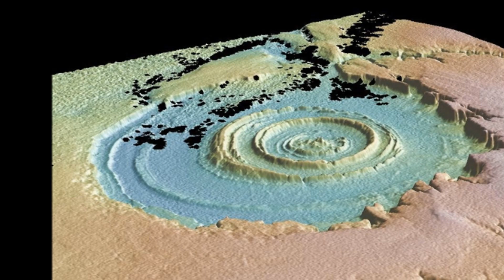Atlántida en Africa el ojo del Sahara o Richat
Grupo de investigadores Atlantólogos creen que a encontrado el lugar donde estuvo la Antigua Civilización Atlántida
Encontrados los restos de la Atlántida Eye of the Sahara en Africa ?
Found the remains of Atlantis Eye of the Sahara in Africa?